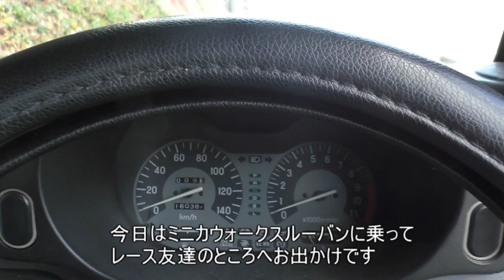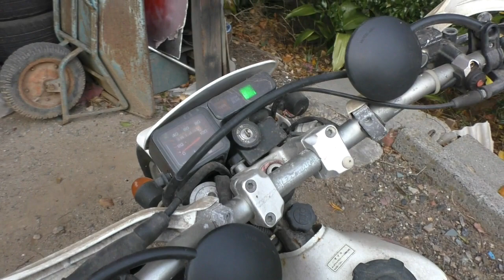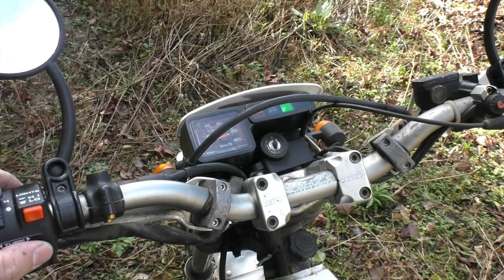トライアルバイク(TLM220R&SY250F)がやって来た！ エンジン始動 ２台の比較 trial bike percobaan sepeda Пробный велосипед scorpa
バイク友達のところに行って、トライアルバイク　ホンダ　ＴＬＭ２２０Ｒをミニカウォークスルーバンで運んで来ました。

以前トライアルの選手権に出ていたことがあるのですが、初めての乗ったトライアルバイクがこのＴＬＭ２２０Ｒでした。
（競技にはＢＥＴＡと言うメーカーのバイクで出てました）

前のオーナーがいろいろパーツを集めていたので新品のノーマルパーツ等もあります。

数年放置されていたバイクですが、いろいろ楽しめそうです。

と、それだけで終わりとおもいきや、
ＴＬＭを手に入れたことで、またトライアルをやってみたいという気持ちがわいてきて、、、、

もう１台増えちゃいました。。

☆チャンネル100万回再生ありがとうございます！！
　Thank you for playing the channel 1 million times

☆このチャンネルでは、クリエイティブなこと、カスタム等を中心に動画を発信！！
いろいろチャレンジしていきたいと思います。

trial
trial bike
tentativas
juicio
honda
yamaha
scorpa
sy250f
tys250f
tys125f
sy125f
tlm220r
tlm200
スコルパ
ヤマハ
ホンダ
ガスガス
シェルコ
ベータ
ヴェルティゴ
モンテッサ
オフロードバイク
モトクロス
2ストローク
4ストローク
整備
メンテナンス
オートバイ
バイク
改造
カスタム
レストア
creative
Пробный велосипед
ट्रायल बाइक